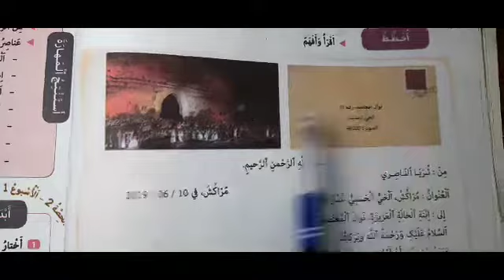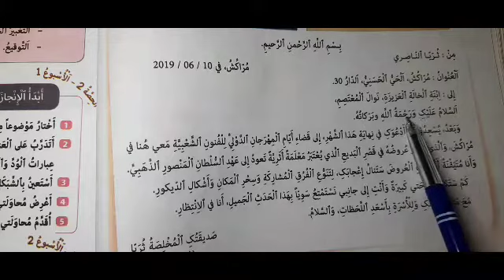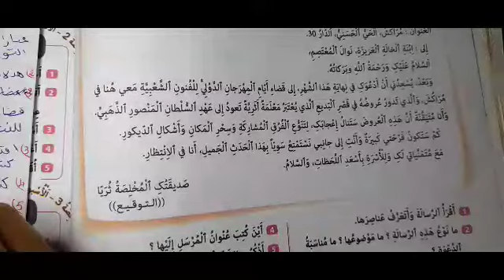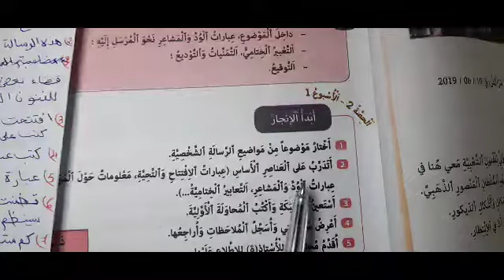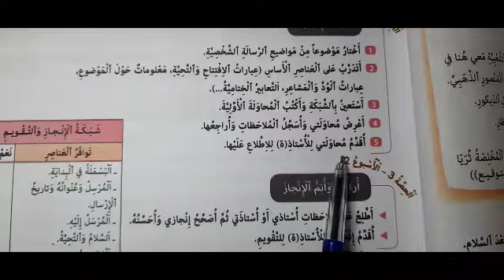كتابي في اللغة العربية السادس ابتدائي صفحة 18/19 الرسالة الشخصية